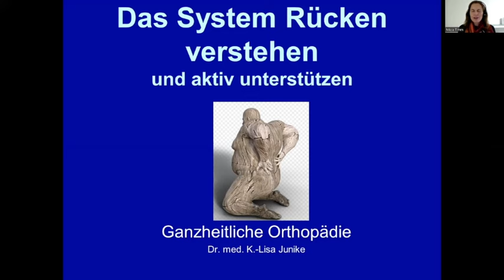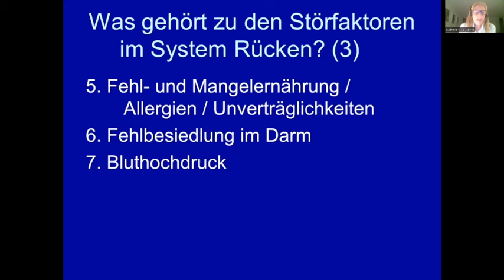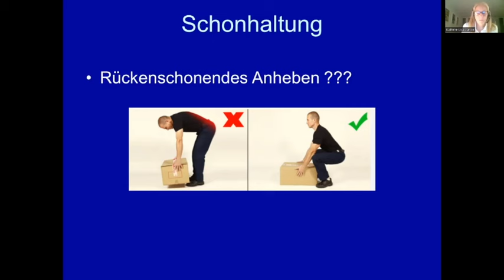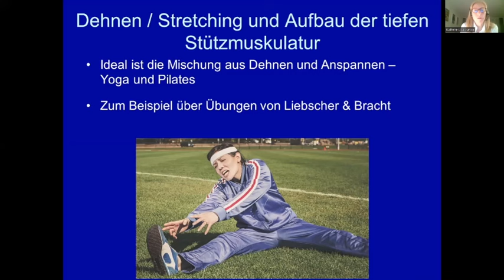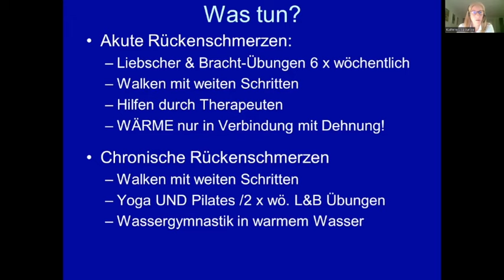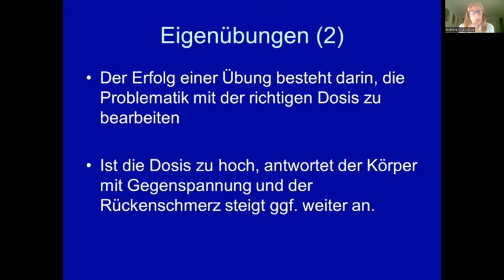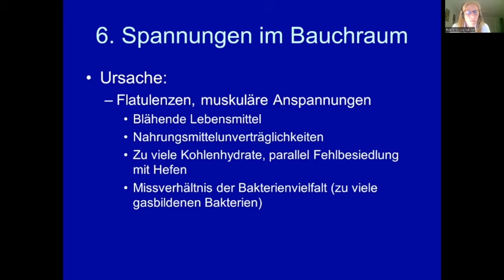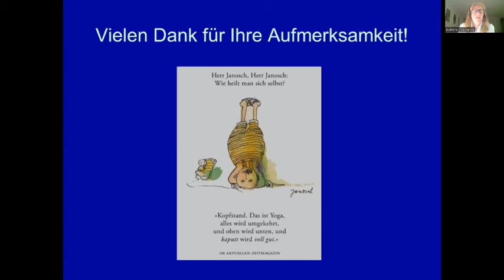Der aktive Weg zu mehr Rückengesundheit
Immer mehr Patienten haben Rückenschmerzen. Die gute Nachricht: Es gibt viel, was wir dagegen tun können. Dr. med. Lisa Junike, Fachärztin für Physikalische und Rehabilitative Medizin und Osteopathin, erläutert, woher Rückenschmerzen tatsächlich kommen und gibt praktische Tipps, was Sie selbst dagegen tun können.

• 04:30 Ursachen von Rückenschmerzen
• 11:00 Spannungen & Faszien als Ursache
• 17:15 Was tun gegen Rückenschmerzen? – Selbstmassage & Akupressur
• 23:10 Dehnen & kräftigen
• 26:45 Akuthilfe bei Rückenschmerzen
• 39:00 Eigen-Übungen gegen Rückenschmerzen
• 42:00 Sinnvolle Nahrungsergänzungen für den Rücken
• 50:50 Prä- und Probiotika
• 59:00 Fazit

📲 Dr. med. Lisa Junike, Fachärztin für Physikalische und Rehabilitative Medizin, diplomierte Osteopathin, Schmerzspezialistin;

🔎 *Typische Ursachen von Rückenschmerzen*
• Das häufigste Problem bei Rückenschmerzen sind Spannungen in der Muskulatur und den sie umgebenden Faszien.
• Damit der Rücken gesund bleibt, braucht er Bewegung – und zwar mit weitem Radius in alle Bewegungsrichtungen.
• Die Wirbelsäule muss frei und elastisch schwingen können. Ist das nicht der Fall, kommt es zu Schmerzen.
• Unfälle, die z.B. zu Verletzungen von Faszien führen, und Gelenkblockaden sind weitere Ursachen von Rückenschmerzen.
• Auch innere Organe – Nieren, Dünn- und Dickdarm – beeinflussen den Rücken. Wenn wir z.B. zu viele Kohlenhydrate, Zucker oder Stärke essen, begünstigt das gasbildende Bakterien und Hefen im Darm sowie Leaky gut. Die übermäßige Luft im Bauch kann zu Rückenschmerzen führen.
• Sogar Bluthochdruck kann als Folge von Silent Inflammation Kopf- und Rückenschmerzen nach sich ziehen.

👉 *Typische Fehler*
• Ein typisches Problem sind Schonhaltungen.
• Bei „unechten“ Beinlängenunterschieden verfestigen Schuherhöhungen die Fehlstellung.
• Wer nur aus den Knien hebt, vernachlässigt gern seine Faszien. Zum Aufheben leichter Dinge (bis 5 kg) sollte man sich ruhig aus dem Rücken heraus nach unten bücken und kontrolliert und gerade nach oben kommen. Das trainiert Faszien und Rückenmuskeln.
• Faszienrollen bitte nicht hin und her rollen, immer nur in eine Richtung!
• Bei Hexenschuss & Co. bloß nicht lange mit Wärmflasche ins Bett legen, sonst verkleben die Faszien. Wenn Wärme gut tut, kann sie kurz angewendet und mit Dehnen und Bewegung kombiniert werden.

🔎 *Tipps & Übungen gegen Rückenschmerzen*
• Es braucht beides: Kräftigen für die Stabilität und Dehnen für die Beweglichkeit. Eine sehr gute Kombination sind Yoga und Pilates.
• Dehnen darf im Muskel wehtun, aber nicht so schmerzhaft sein, dass es zur Muskelverspannung führt. Sonst ist es kontraproduktiv.
• Hilfreich sind die Original-Übungen nach Liebscher & Bracht, wenn man sie korrekt durchführt. Die vollständigen Übungen für den Rücken finden Sie
• Bei *brennenden, ziehenden Schmerzen* den schmerzenden Bereich mit den Fingerkuppen auf nackter Haut ohne Ö ausstreichen.
• Bei „punktuellem, stechendem Schmerz“ den Schmerzpunkt für 1–3 min mit einem Finger oder einem abgerundeten Stielende eines Holzkochlöffels drücken. Kontinuierlich drücken bis der Schmerz zu 50 % verschwunden ist. Dabei ruhig atmen, am besten in die Schmerzstelle hinein.
• Ausreichend trinken!
• Barfußschuhe sorgen für eine natürlichere Beckenstellung als Schuhe mit erhöhtem Absatz.

🔎 * Nahrungsergänzungsmittel für den Rücken *
• Nach Auffahrunfällen hat sich die zeitnahe Injektion von Vitamin B12 in die Nackenmuskulatur bewährt. In der Schweiz ist das Standard.
• Vitamin B-Komplex plus nutzt die Ärztin zum Entspannen der Faszien, Q10 und Alpha-Liponsäure bei Nackenverspannungen und das Entspannungsmineral Magnesium als Magnesium-Calcium zur Nacht.
• Prä- und Probiotika empfiehlt sie bei Spannungen im Darm.
• Präbiotika: Akazienfaserpulver sei ein erstklassiges Bakterienfutter und helfe, die Zusammensetzung der Darmflora (Darmmikrobiom) zu verbessern, so Junike.
• Als typische Darmbakterien (Symbionten) empfiehlt sie die Kombination von Bifidobakterien und Laktobazillen.

Bei Nahrungsergänzungen ist die Qualität entscheidend. Sie sollten keinerlei Süßstoffe, Farbstoffe, Aromastoffe, Kapselweichmacher usw. enthalten. Junike empfiehlt Produkte aus der Apotheke, da diese besser kontrolliert seien. Sie selbst arbeitet besonders gern mit einer orthomolekularen Darmpflege, die reine Vitamine, Mineralien, Spurenelemente und Darmbakterien vereint, und die sie schrittweise zu einer umfassenden, ganzkörperlich wirkenden Behandlung verbindet. Gesunde Frischkost und ausreichend sauberes Trinkwasser unterstützen den Erfolg ihrer sanften, ganzheitlichen Therapie.

Fazit: Rückenschmerzen müssen nicht sein. Es gibt viele Möglichkeiten, etwas für seinen Rücken zu tun. „Auch ein arthrotischer Rücken kann wieder vollkommen beschwerdefrei, schmerzfrei und auch beweglich werden“, so Junike.